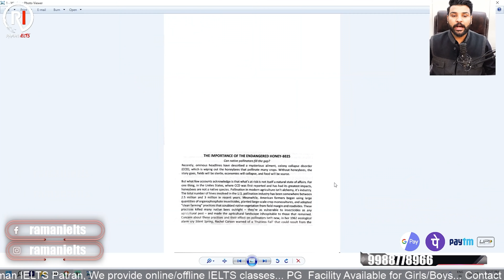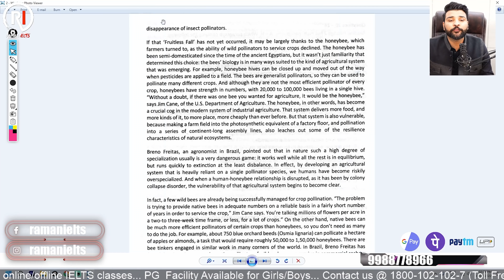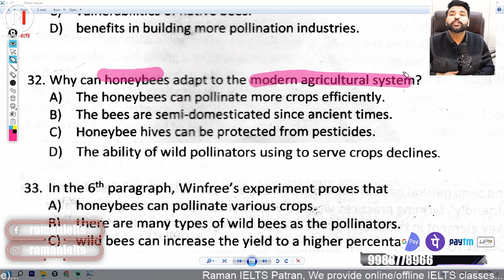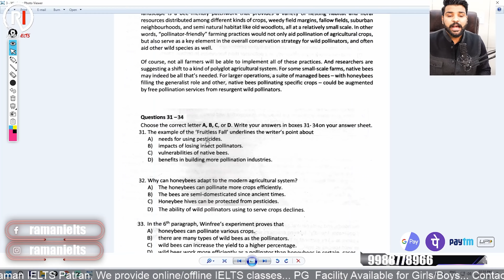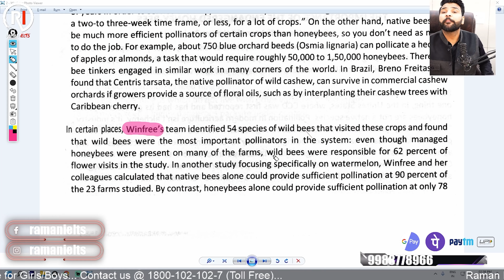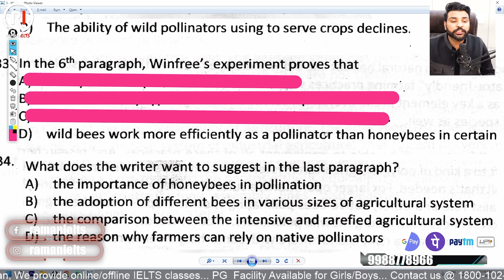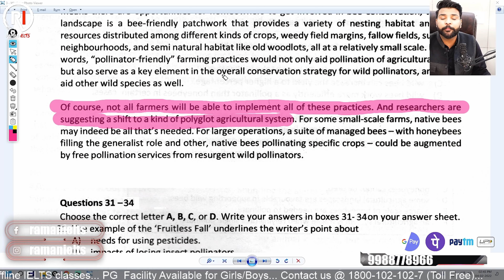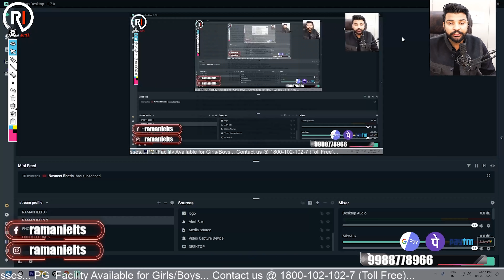IELTS Reading: Multiple Choice PRACTICE QUESTIONS with Raman